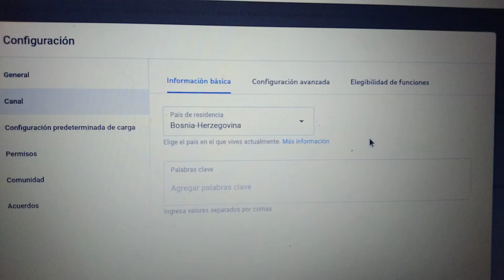escógeme donde vive mi país YouTube Studio